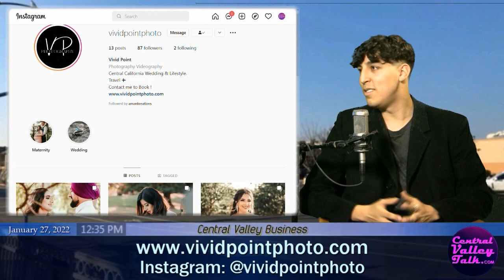Vivid Point Photo + Brandon Botello